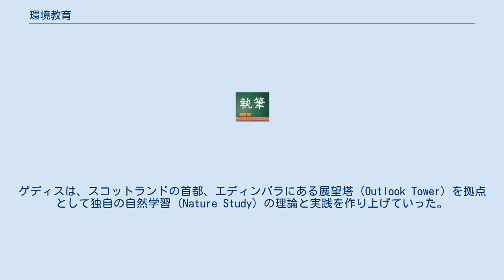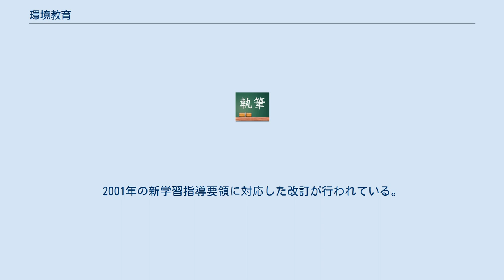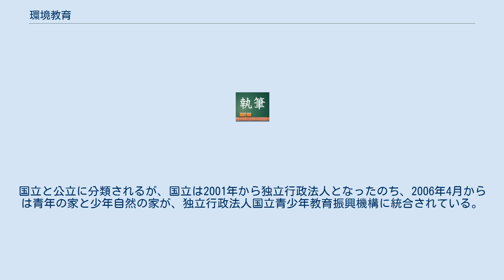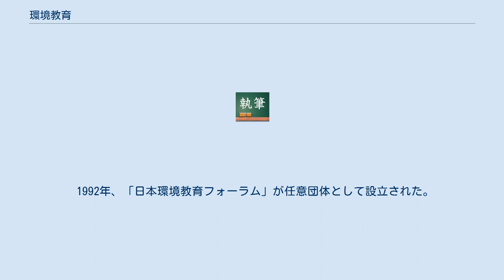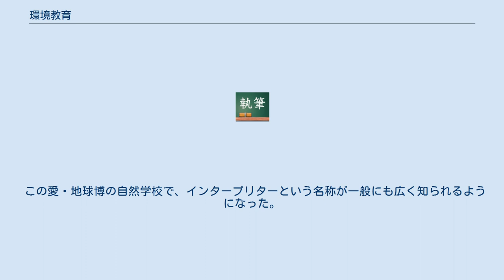環境教育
環境教育（かんきょうきょういく）とは、環境や環境問題に対する興味・関心を高め、必要な知識・技術・態度を獲得させるために行われる教育活動のことである。
人間の全体に関わる問題として、学校以外でも様々な活動が行われている。
関連する学問分野は教育学、心理学、医学、人類学、社会学など多岐に及ぶ。
 日本では、環境の保全のための意欲の増進及び環境教育の推進に関する法律の第2条第3項において「「環境教育」とは、環境の保全についての理解を深めるために行われる環境の保全に関する教育及び学習をいう。
」とされている。
 環境教育の分野は次のように分類できる。
これらは変遷しうるものであり、また異なる分類の方法も可能であるため、確定的なものではない。
 環境教育の用語は1948年の国際自然保護連合(IUCN)で最初に用いられたとされている。
それ以前にも類似の概念は存在していた。
また、日本と外国では環境教育の発展の過程に違いが見られる。
 欧米諸国では、19世紀の後半から自然保護教育が行われていた。
これが今日の環境教育の根源であると考えられる。
 「環境の質」と「教育の質」を緊密に結び付けて考えた世界で最初の人間であり、「環境教育の開拓者」として知られているのは、生物学者、社会学者、都市計画家でもあったパトリック・ゲディス（Patrick Geddes, 1854年 - 1932年）である。
ゲディスは、スコットランドの首都、エディンバラにある展望塔（Outlook Tower）を拠点として独自の自然学習（Nature Study）の理論と実践を作り上げていった。
 1966年にイギリスの教育・科学省の諮問機関が提出したブラウデン報告書で、学校と教育における環境の活用が述べられた。
1970年には、アメリカ合衆国環境教育法が制定され、本格的な環境教育の取り組みが定められた。
 1972年にストックホルムで国連人間環境会議が開催され、1975年には、国際環境教育会議でベオグラード憲章が採択された。
この中では、目標として関心、知識、態度、技能、評価、参加の6項目が示され、環境問題の目的が明確にされている。
 1987年には環境と開発に関する世界委員会が開かれ、非公式な方式（テレビなど）による普及が緊要であるとされた。
1990年にはアメリカで環境教育の推進等のための法律が制定され、環境教育を推進する制度が規定された。
1993年にはオランダで環境管理法が制定された。
 また2002年のヨハネスブルクサミットでの日本のNGOと政府の提案も受けて、2005年から10年間は国連持続可能な開発のための教育の10年(ESDの十年)がとした。
 日本では、1960年代に生じた深刻な公害や自然破壊の問題に対する社会運動が発展し、その解決法として認められるようになったのが環境教育の最初である。
環境学、環境問題に対する市民の知識・関心の低さが指摘され、それを教育する方法として環境教育の概念が形成された。
 1990年には日本環境教育学会が創設され、環境教育の理論的体系付けが一つの目標とされている。
環境教育学の創始者の一人である藤岡貞彦は、その目標は環境権の確立にあると述べている。
 行政の面においては、1993年の環境基本法の制定と2003年の「環境の保全のための意欲の増進及び環境教育の推進に関する法律」の制定により、環境教育の推進のための施策が行われている。
現在では、自然保護に限らず、持続可能性についての議論などの広い意味を含んでいる。
 環境教育における行動は、学習者自らが行動を起こすことによって達成されると考えられていることから、環境教育についての教材作成、報告、研修などが盛んに行われている。
 学校における環境教育の推進のため、文部省（現：文部科学省）によって教師向けの環境教育指導資料が作成された。
1991年に中学校・高等学校編、1992年に小学校編、1995年に事例編が発行された。
2001年の新学習指導要領に対応した改訂が行われている。
 2001年から全ての学校で始められた総合的な学習の時間で、学校の実態に応じた学習活動が行われることとなった。
その中で、横断的・総合的な課題として環境教育が取り上げられることが多い。
 青少年教育施設は、青少年の健全な育成を図ることを目的に、全国各地に設置されている。
大きく「青年の家」と「少年自然の家」にわけられるが、青少年の家、青少年センターなどの名称を使っている施設もある。
国立と公立に分類されるが、国立は...